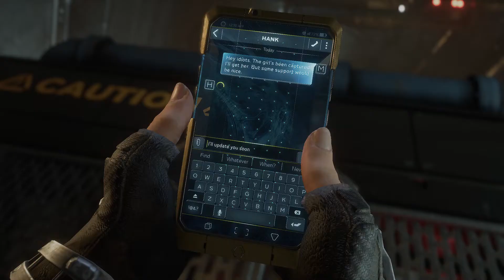Marvel's Avengers | Rescue Kamala Khan from the AIM's prison (Part 11) | PS4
Mission Overview : Marvel's Avengers | Rescue Kamala Khan from the AIM's prison (Part 11).